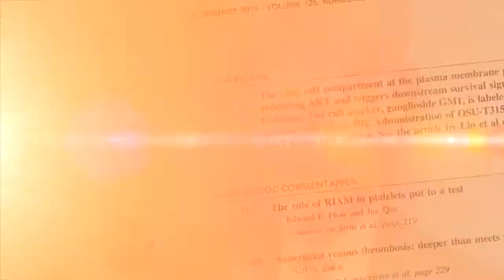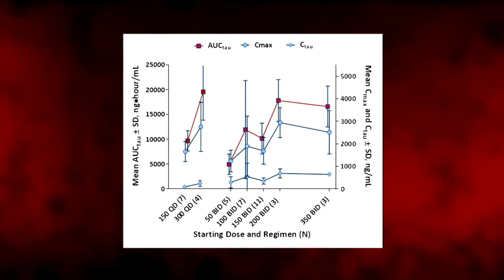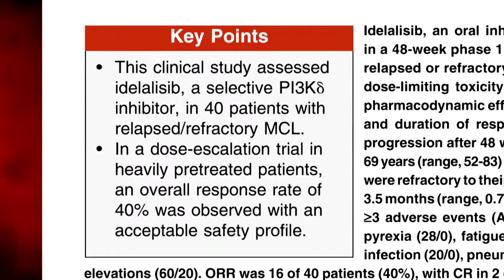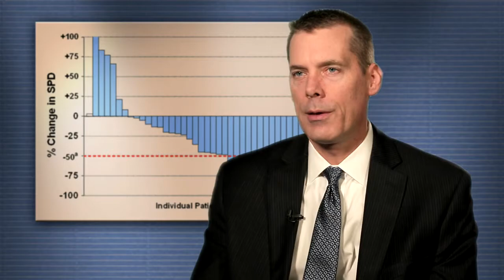Author Voices: Brad Kahl, MD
University of Wisconsin School of Medicine and Public Health
Blood Journal Author
“A phase 1 study of the PI3Kδ inhibitor idelalisib in patients with relapsed/refractory mantle cell lymphoma (MCL)”